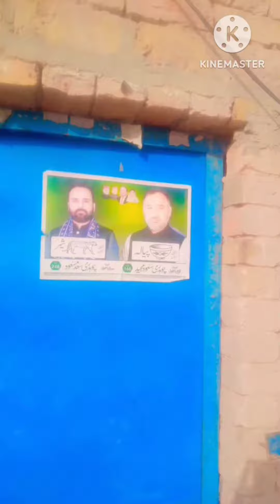My third velog ❤ll editing toptrending video